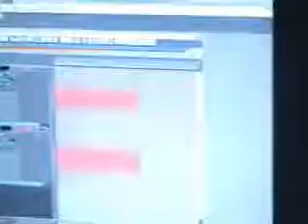Tracking acoustic guitar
On My Day Off in the Studio at Faders March 11/08